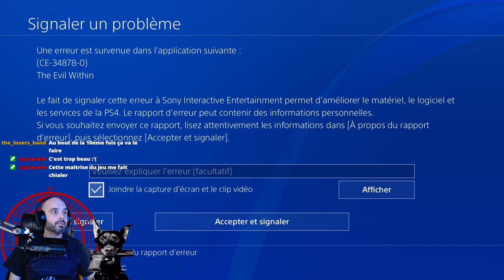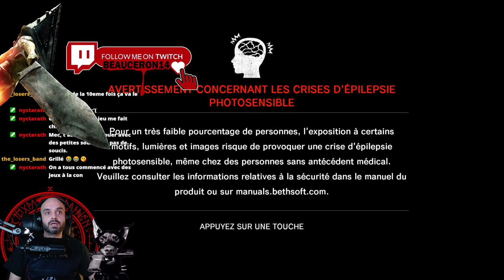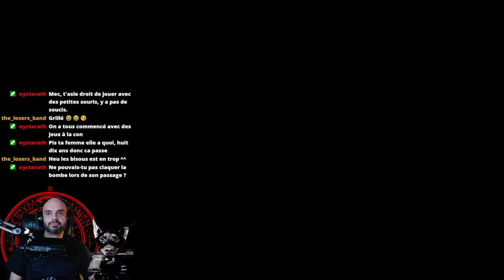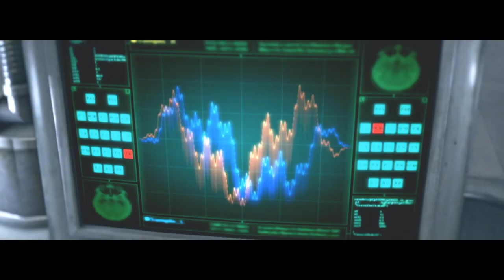[FR] Partie 5 | The Evil Within | La maudite Laura !